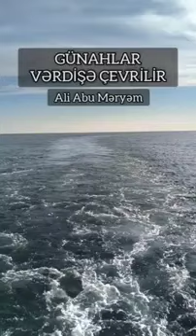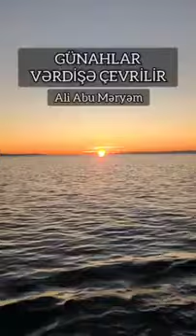Günahlar işləndikcə vərdişə çevrilir.